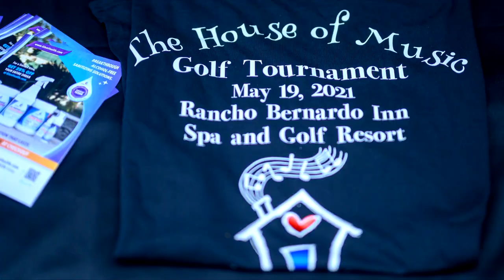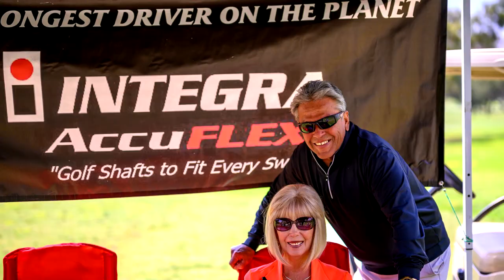House of Music Golf Tournament 2021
Benefit for The House of Music